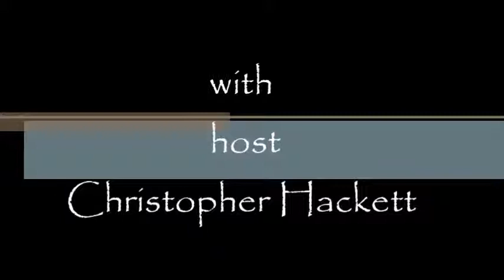Greetings Episode 14. The Spiritual Path (part 3.)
This video makes up the last part of what I decided will only be a 3 part series. In this episode we wrap up (for now) the discussion about The Spiritual Path.